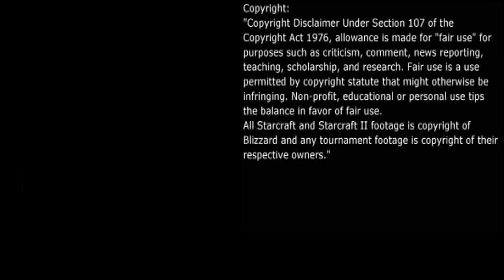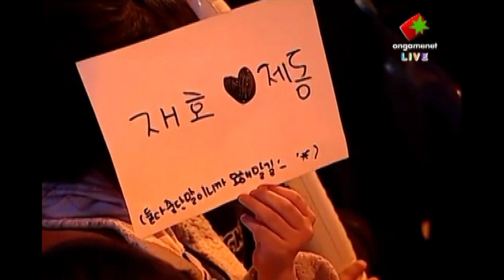Starcraft Broodwar: Proleague 10-11 Jaedong vs. Light Hwaseung Oz vs. MBC Game Hero Set 5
Map: Bloody Ridge

Jaedong (Z) vs. Light (T)